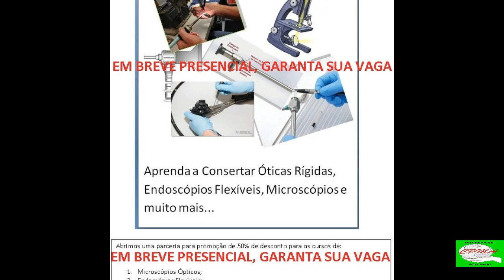Umidificador de Ar Caseiro Quebra Galho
1. Microscópios Ópticos e Compostos;
2. Endoscópios Rígidos, Flexíveis e/ou Semiflexíveis;
3. Óticas Cirúrgicas Rígidas;
3. Centrífugas Digitais;
4. Balanças Digitais e/ou Analógicas;
5. Phmetros;
6. Esfigmomanômetros Digitais;
7. Diversos outros equipamentos Laboratoriais e Hospitalares;
8. Manutenção/Restauração de peças mecânicas; eletropneumáticas p/equipamentos cirúrgicos de manuseio on-line;
9. Esfigmomanômetros;
10. Shavers;
11. Câmeras e Cabeças de Câmera;
12. Fontes de Luz;
13. Eletricidade/Eletrônica para equipamentos Médicos, Laboratoriais;
14. Peças de Mão (Hands Pieces);
15.Câmeras e cabeças de câmeras;
16. Processadoras;
17. Shavers;
18. etc etc etc...

Site oficial ou fale com os responsáveis nos WhatsApp